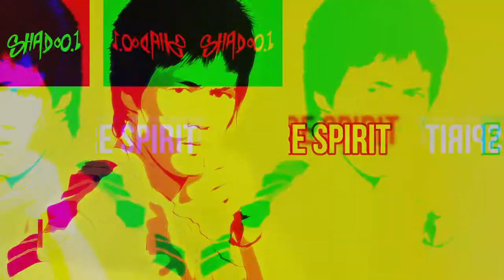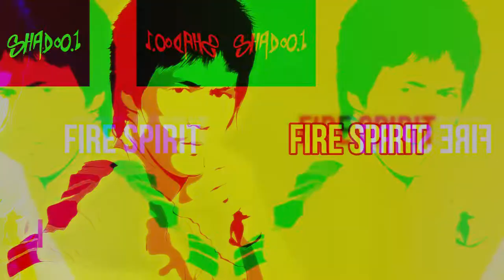FREE-"Fire Spirit" Post Malone 2020 Type Beat- Trap Beat by Shadoo One- Free Type Beat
🎁Get Your Free Beats👉[shadooonemusic.biz/email-opt-ino0p1ceem]
or

Effect author credits:
"Electric", author: nimitz

"Polar", author: K+OBV10U3_NINJA

"ParameterShake", author: StevenM

"Luminosity", author: StevenM